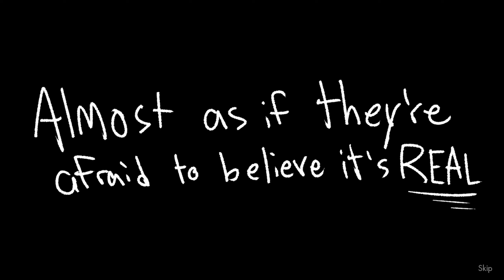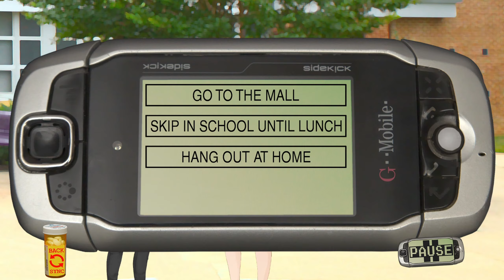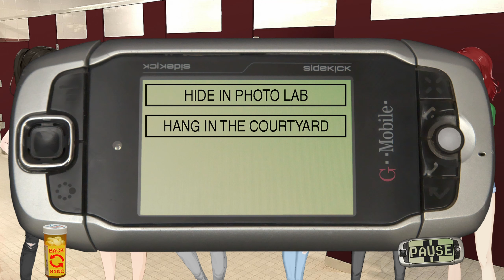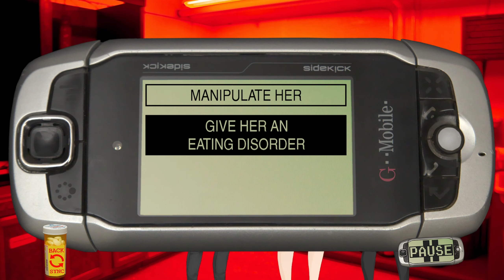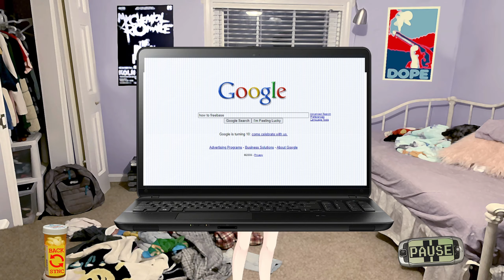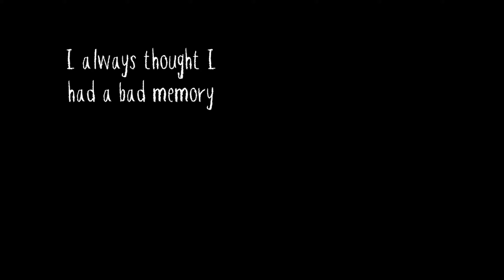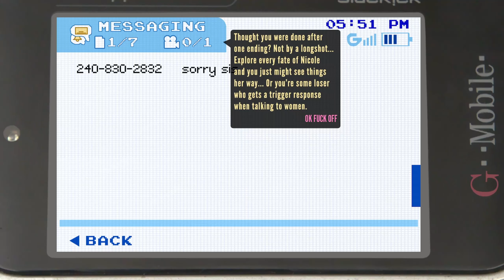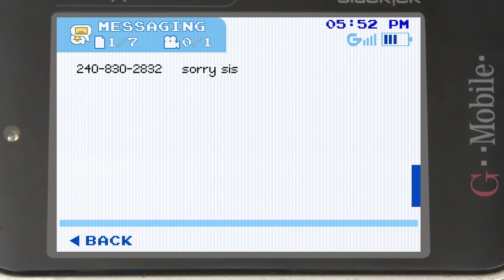Class Of '09: The Re-Up - Part 1 - Smuggling and Cheating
Playing Class Of '09 -THE RE-UP, a visual novel set in the year...2007? Been waiting to play this one, I relate to Nicole.

《Tipping is not required, however, if you like the content or conversation I provide and want to help me out any amount will be greatly appreciated!》